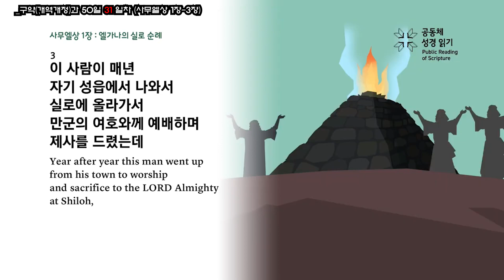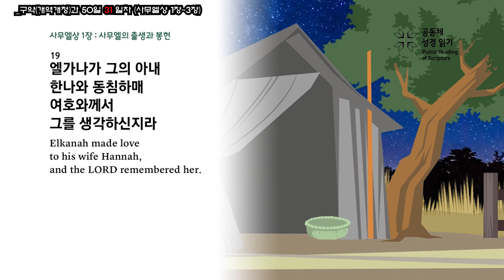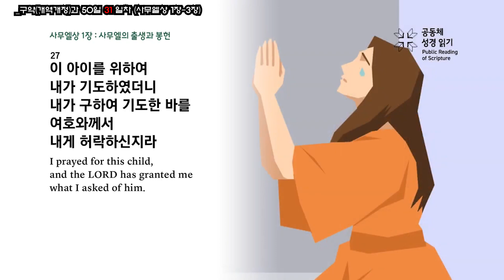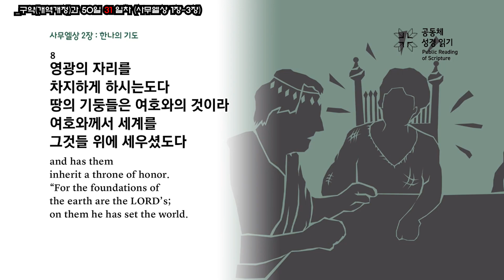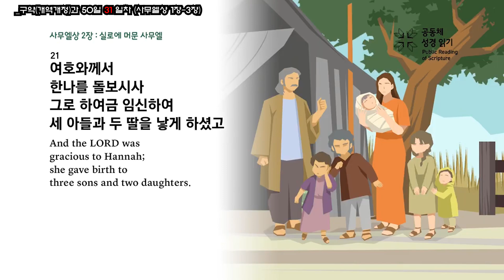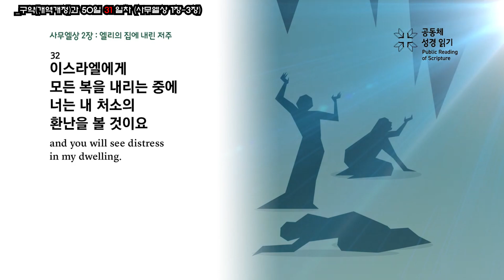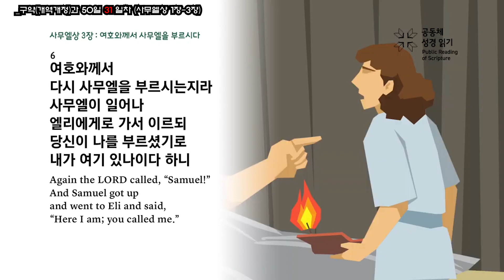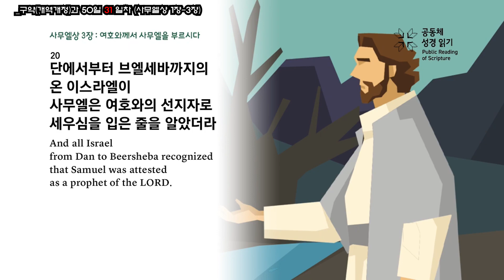NEW 구약 통독 31/50일차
✓31일
사무엘상 1장-3장

사무엘의 탄생은
소망 없는 이스라엘 사회에 한줄기 생명의 빛이 임하는 하나님의 긍휼 사건입니다.
성전에서 어려서부터 하나님의 말씀으로 훈련 받은 사무엘은
쇠락한 이스라엘사회를 이끌 선지자로 자랍니다.